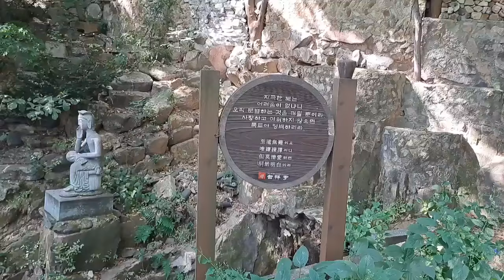삼각산 법정스님의 무소유 길상사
공덕주 길상화 김영한님이 법정스님의 무소유에 감동받아 대원각 요정 전재산을 법정스님에게 시주 창건한  조계종 송광사의 말사로 등록한 맑고 향기롭게 삼각산 길상사